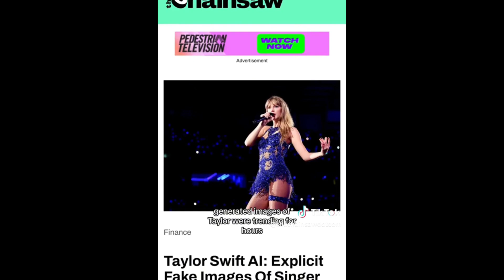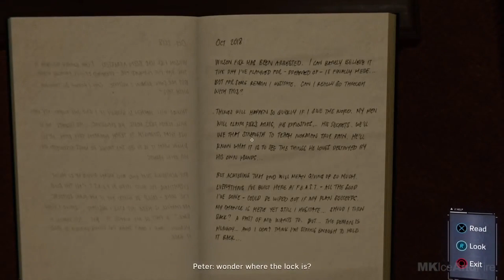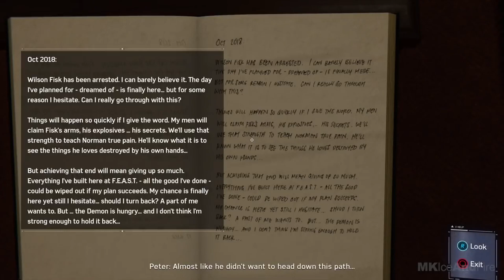Very Uncomfortable Taylor Swift Ai Situation…(impacts everyone)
Taylor Swift AI image situation is absolutely horrible and i decided to make a video about it for not clout. thank you for viewership and watch time. you are awesome.

The Taylor Swift Ai Generated Photos Situation Is Horrible...(she responded)